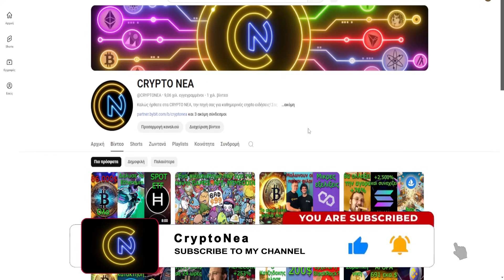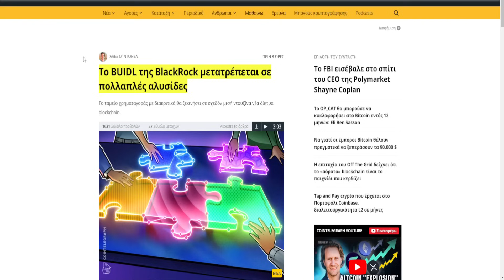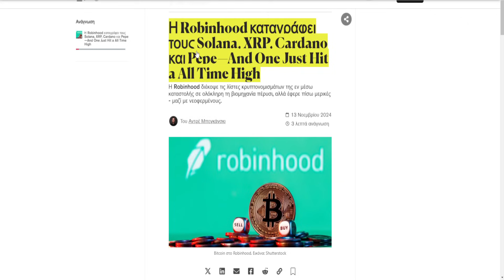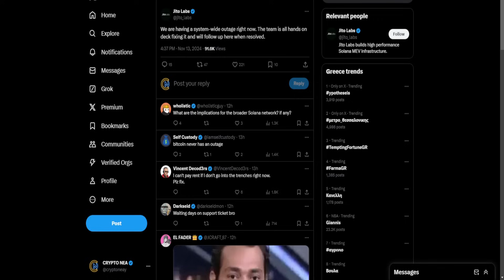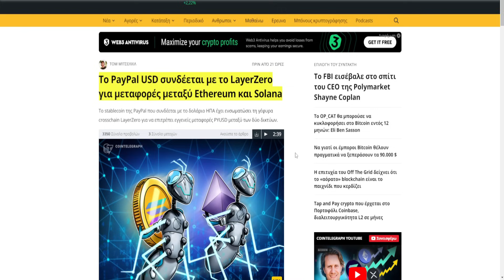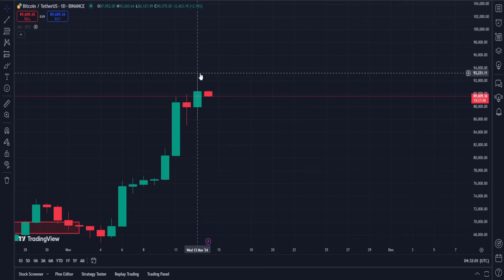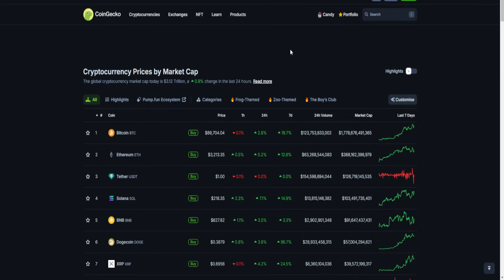CRYPTOΝΕΑ:Bitcoin εκτινάχθηκε στις 93.000$ γιατί; Solana, XRP, Cardano, Pepe επανέρχονται, BlackRock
Η Bybit είναι ο μεγάλος χορηγός των CRYPTONEA και το μεγαλύτερο ανταλλακτήριο στην αγορά που παρέχει κάρτα και άλλες υπηρεσίες. Επιπροσθέτως, η κάρτα της Bybit αποτελεί ένα από τα καλύτερα προϊόντα στην αγορά με 2% cashback σε USDT και δώρο 15 EUR/USD. Οπότε, τι περιμένετε; Πατήστε το παρακάτω link και ξεκινήστε να κερδίζετε χρήματα.

CRYPTO NEA contact email and Telegram for business offers of all kinds. The specific social media exist exclusively for some business agreement with CRYPTO NEA. Messages from viewers will not be answered.

🔗 ΠΗΓΕΣ 🔗

🕒Timestamps:🕒

0:00 intro
0:11 ETF
1:52 ανταλλακτηρια
2:22 Cardano
2:57 Solana
3:58 stablecoin
4:52 market, outro.